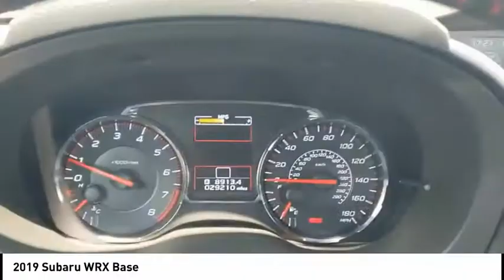2019 Subaru WRX Mooresville NC CA2009B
2019 Subaru WRX Base